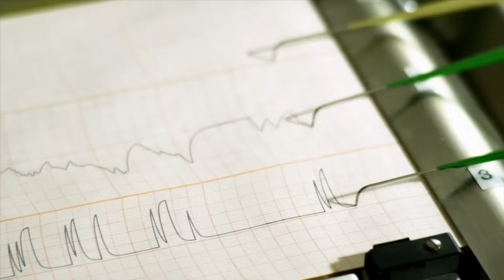7 Deceitful Ways Women LIE ABOUT CHEATING